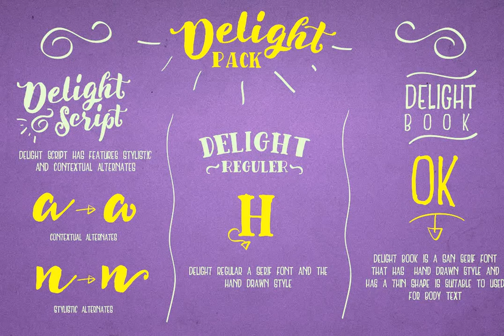Delight Font Download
Delight is a lovely hand lettering style font that contains three different styles. Delight is a great choice when designing for weddings, family events and other formal events.